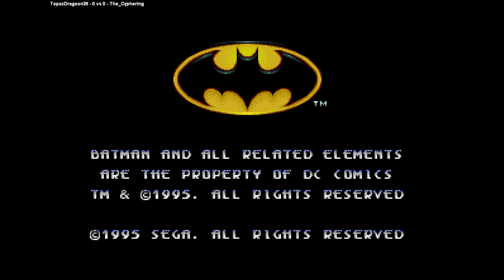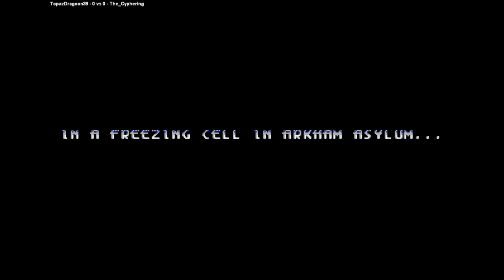Batman & Robin | TopazDragoon39 VS The_Cyphering | 🇺🇸🇺🇸 Fightcade MEGADRIVE ADVBATRU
1/8/2024, 7:24:40 AM